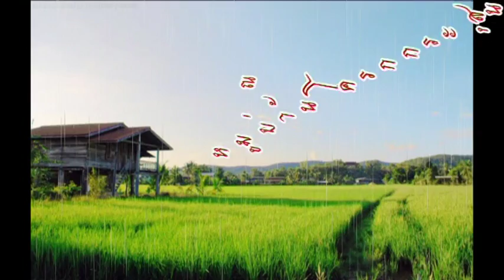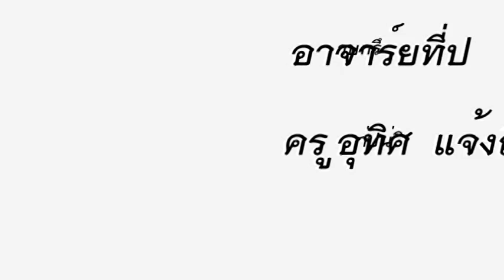มนต์รักคนจน - 59Film